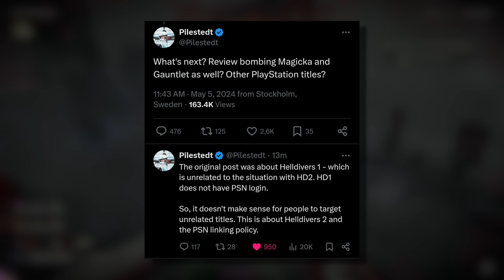Sony Backs Down - Helldivers 2 PSN Account Linking Canceled!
Sony has backed down from their initial decision to require all PC players to connect their game to a PSN Account.  A HUGE win for players!!!